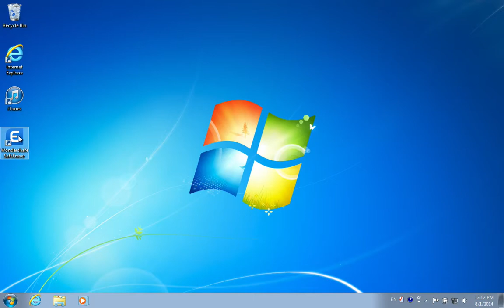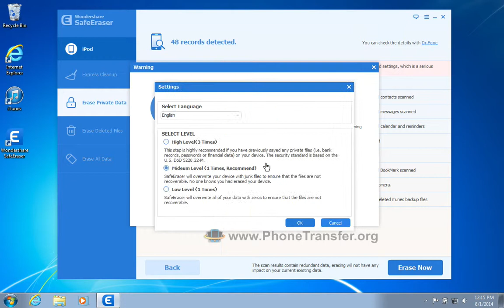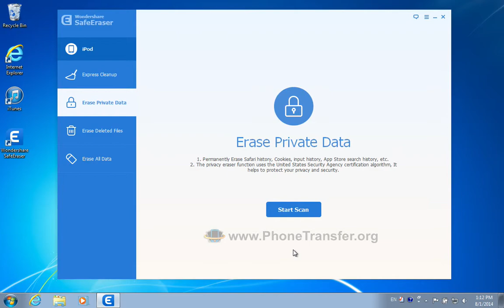How to Erase Your Private Data from iPod Permanently by SafeEraser for iOS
The video tutorial is to show you how to Erase Your Private Data from iPod permanently by SafeEraser with ease to protect your personal private information effectively, including Deleted Data, Safari Cache, Safari History, Safari Cookies, KeyBoard Cache, Messages, Message Attachments, Call History, Notes, Photos, and so on.

Just play the video tutorial to know more about it. SafeEraster is the best choice for you to destroy & clear up all your private personal data . The program can ensure that your privacy stays the way you want.

For many reasons you may want to erase all your private data from iPod, for example, you plan to trade it, give it to families, etc. Indeed, you should deal with all private data very well to avoid leaking your personal information. However, you should know that deleted data can still be recovered before they are overwritten. To erase private data permanently, you’d better turn to a professional third party tool for help. Here is my recommendation -  SafeEraser, which can remove all chosen data from your iPod permanently.

Good news for you! Please install the suitable version on your computer and run it to bring up the user-friendly starting window. To learn more detailed steps, please turn to the video tutorial. After the task, all your private data are erased permanently and cannot be recovered even with a recovery tool!